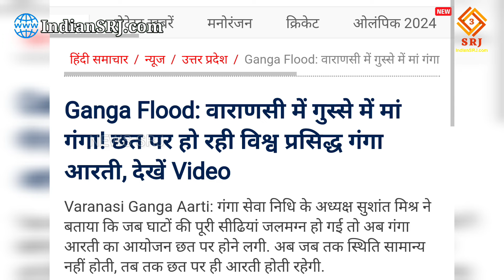Varanasi Flood 2024 Today | Varanasi Manikarnika Ghat | Varanasi Ganga River Ghat Update | NEWS SRJ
The difficulties of Kashi are now increasing due to the fierce form of the life-giving Ganga, and the current of the Ganges, which has gone far beyond the Ghats, is now flowing within the city, on the roads.

Today, in this video, we will give you a live overview of the floods in almost all the areas of Varanasi from Rajghat Khidkiyaghat to Samneghat and Dashashwamedhghat to Shastri Ghat and the surrounding areas.

जीवनदायिनी गंगा के रौद्ररूप से काशी की कठिनाईयाँ अब बढ़ने लगी हैं और घाटों से काफी आगे निकल चुकी गंगा की धारा अब शहर के भीतर, सड़कों पर प्रवाहित हो रही है।

आज हम आपको इस वीडियो में वाराणसी के लगभग सभी क्षेत्र राजघाट खिड़कीयाघाट से लेकर सामनेघाट तथा दशाश्वमेधघाट से लेकर शास्त्री घाट व आसपास में आए बाढ़ का साक्षात अवलोकन कराएंगे।

वाराणसी में गंगा नदी खतरे के निशान से ऊपर बह रहीं तथा गंगा के जलस्तर में तेजी से बढ़ाव जारी है। स्थिति यह है कि अब पानी शहर की ओर बढ़ता जा रहा है।

मध्य प्रदेश और राजस्थान में नदियों का जलस्तर बढ़ने के कारण से ही बनारस में भी गंगा में बढ़ाव जारी है।

इससे कई स्थानों पर आवागमन बाधित है तो कई स्थानों पर कालोनियों में पानी भरने के कारण से लोग घर छोड़कर दूसरे स्थानों पर रहने को विवश हैं। केंद्रीय जल आयोग की रिपोर्ट के अनुसार गंगा इस समय खतरे के निशान 71.26 से लगभग 1 मीटर ऊपर बह रही है। आने वाले समय में जलस्तर बढ़ने की संभावना जताई जा रही है।

बता दें की वाराणसी में गंगा नदी के बाढ़ के कारण से जहाँ एक ओर अस्सी घाट के पास चौराहे तक पानी आ गया है तथा आने के साथ ही सामनेघाट इलाके में भी सड़क किनारे की कालोनियां पूरी तरह जलमग्न हो गई हैं। तो वहीं दूसरी ओर गंगा के साथ ही वरुणा नदी में भी जलस्तर ऊँचाई पर होने से वरुणा का जलस्तर इतना ऊपर आ गया की वरूणा कॉरिडोर तो छोडीए लग तो ऐसा रहा है कि वरूणा कॉरिडोर पर लगे बिजली के खंभे भी डूबने वाले हैं।

जानकारी के लिए बता दें वाराणसी में गंगा नदी का जलस्तर  चेतावनी बिंदु है 70.262 मीटर पर तथा उससे 1 मीटर ऊपर खतरे का निशान 71.262 मीटर पर है तथा अबतक का उच्चतम स्तर 1978 में 73.90 मीटर था इसके पश्चात वर्ष 2013 में 72.63 मीटर तक था।

बता दें की वाराणसी में बाढ़ राहत के लि‍ये 21 चौकि‍यां बनायी गयी हैं। इन शिविरों में लगभग 3000 लोगों को रखा गया है। प्रशासन के अनुसार वारणसी में कुल 58 बाढ़ प्रभावित गांव, मोहल्ला व वार्ड हैं। वाराणसी में बाढ़ प्रभावित लोगों की संख्या 31921 हैं। किन्तु बाढ़ राहत केंद्र/आश्रय स्थलोँ पर कम ही बाढ़ पीड़ित लोग विस्थापित हैं। इसके अतिरिक्त बाढ़ क्षेत्रों में रह रहे लोगों को सुरक्षित राहत शिविरों में पहुंचाने तथा बाढ़ पीड़ितों की सहायता व बाढ़ क्षेत्र में निगरानी करने के लिए कुल 85 नावों को संचालित किया जा रहा है।

बता दें की वर्तमान में वाराणसी शहर में गंगा के कारण सभी काशी के सभी 84 घाट पानी में पूरी तरह से डूब चुके हैं। इसके अतिरिक्त सामनेघाट, मारुती नगर, अस्‍सी नगवा आदि‍ क्षेत्रों में पानी नयी बनी कॉलोनि‍यों में पहुंच चुका है। वहीं गंगा की सहायक वरुणा नदी के कि‍नारे के शहरी इलाकों में सरैया, कोनिया, ढेलवरि‍या, पैगम्‍बरपुर, हुकुलगंज, नई बस्‍ती, चौकाघाट आदि‍ क्षेत्रों में पानी पहुंच गया है।

जनपद में  सूखा राशन किट का वितरण निरंतर किया जा रहा है। बाढ़ राहत क्षेत्रों में रहे लोगों को सुरक्षित राहत शिविरों में पहुंचाने तथा बाढ़ पीड़ितों की सहायता के साथ ही बाढ़ क्षेत्र में निगरानी करने के लिए कुल 31 मोटर बोट, 39 मझौली, 15 छोटी सहित कुल 85 नावों को संचालित किया जा रहा है।